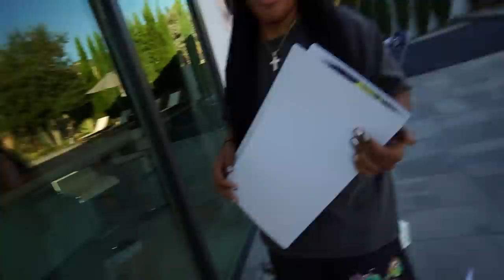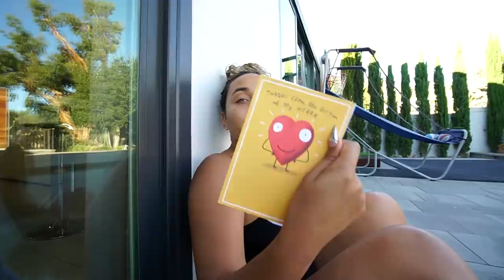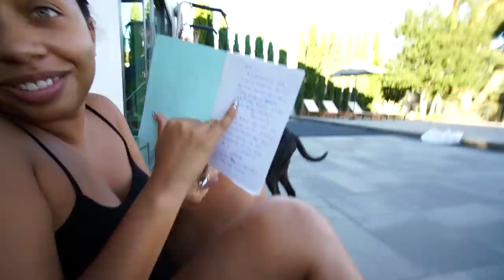Our FANS are Stalkers & Showed up to our house with THIS...